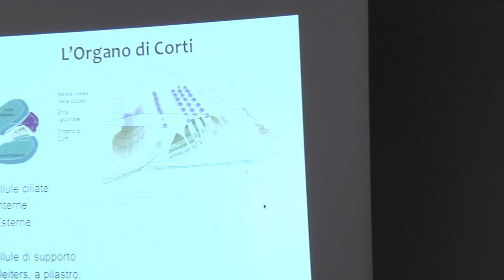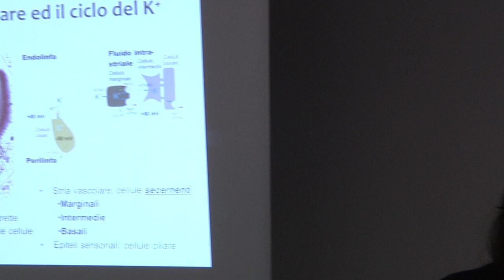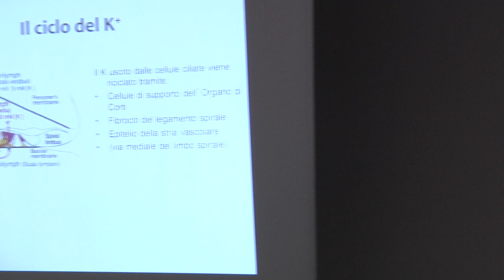fisiosens lezione 5 parte 5